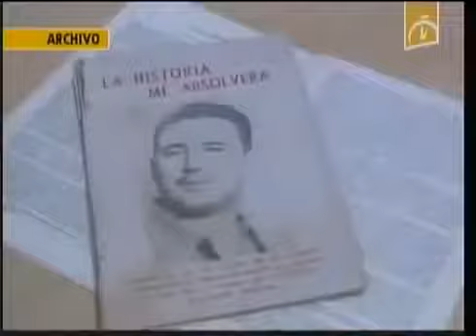Fidel Castro 'Condenadme, no importa, la historia me absolverá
Asume Fidel su audodefensa por los sucesos del Moncada